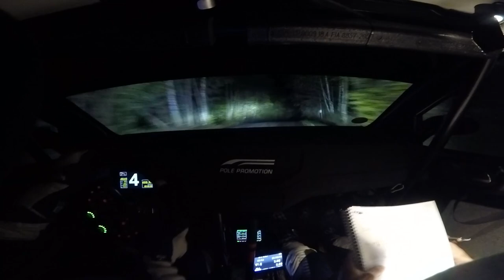Julius Tannert | Onboard ADAC 3-Städte Rallye 2022 | VW Polo GTI R5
Steigt ein auf der letzten Wertungsprüfung am Freitagabend der ADAC 3-Städte-Rallye. Zusammen mit Frank Christian im Volkswagen Polo GTI R5 durch die Dunkelheit in Tschechien.